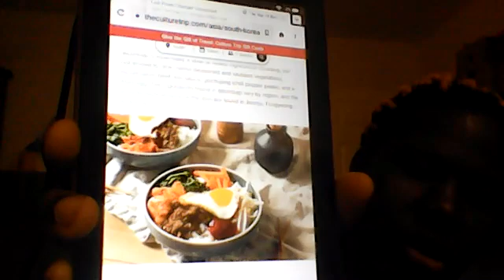welcoming my south korea audience and 14 south korean food you must try